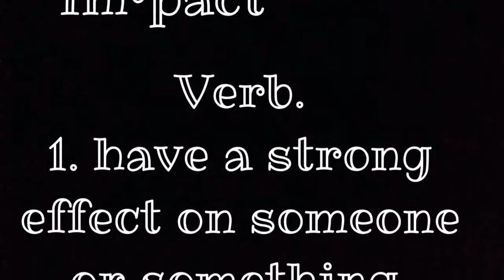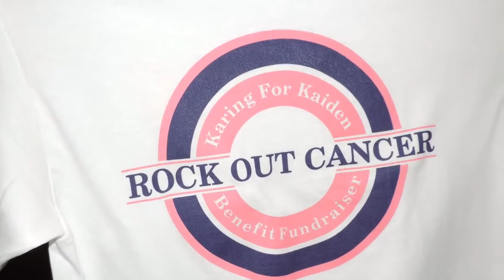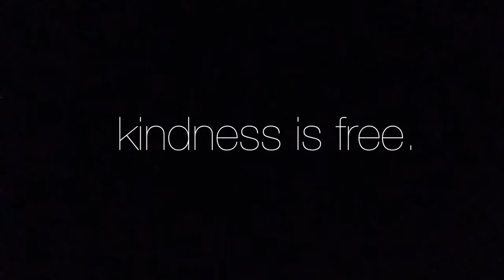The Impact Of Giving Back { KaringforKaiden }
Official selection for the White House Student Film Festival 2015

"I have a theory that if one person can go out of their way to show compassion, then it will start a chain reaction of the same. People never know how far little kindness can go." - Rachel Scott

Thank you for taking the time to watch my video. I hope it inspired you to be someone's sunshine when their skies are grey.